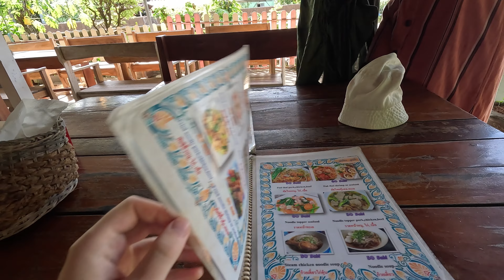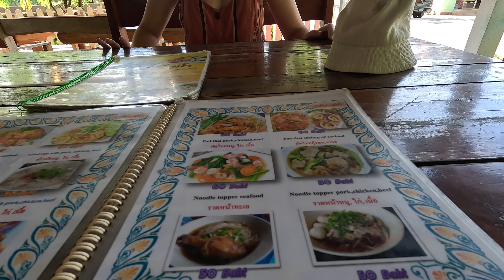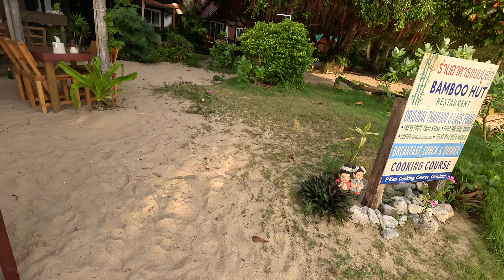A day in my life on Koh Chang 🇹🇭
How nice life can be on the biggest of the islands in eastern Thailand!
Koh Chang, the biggest and most touristy of the eastern islands was not as over touristy as I had feared. Actually, it was quite nice.
In this vlog you'll follow us around for a full day, from morning until evening, have lunch and dinner with us, chill on the beach, and everything else you might want to do on day on Koh Chang.
Island life is the best life.

Did you enjoy this video a bit more than normally, or just want to support me directly?